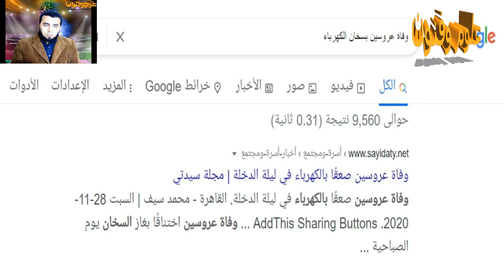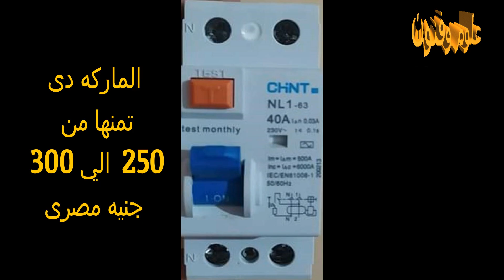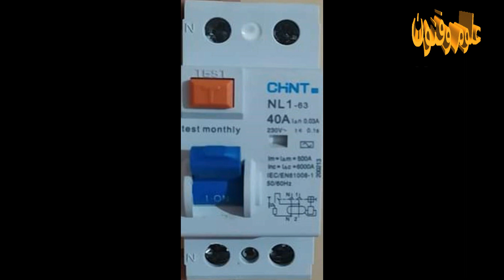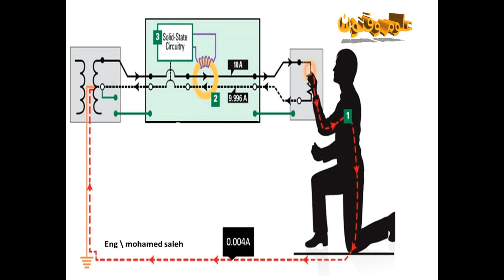الحل النهائي لحمايه الاطفال والكبار ضد الصعق الكهربى بالمنازل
انشر الفيديو لعلك تنقذ حياة احد من اخطار الصعق الكهربى خصوصا السخانات الكهربيه
مخاطر الصعق بالكهرباء
حوادث الكهرباء
الامن والسلامه المهنيه
خطورة الكهرباء